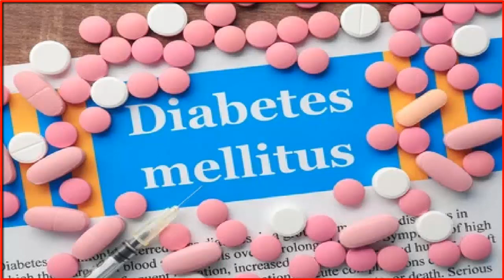Medicamentos Eficaces Para Reducir Rápidamente Los Niveles De Azúcar En Sangre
¿Qué medicamento es el mejor para la diabetes?
Pero la metformina sigue siendo el fármaco de primera línea recomendado. Pantalone señaló que no solo reduce el azúcar en la sangre, sino que también conlleva un riesgo bajo de hipoglucemia, que es un bajón potencialmente peligroso del azúcar en la sangre.